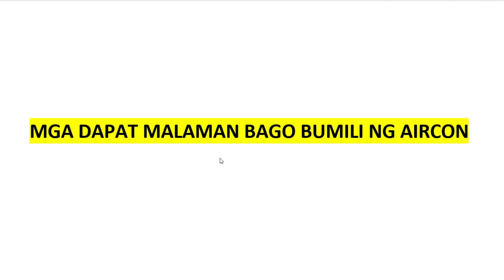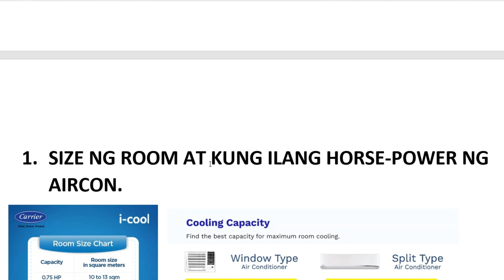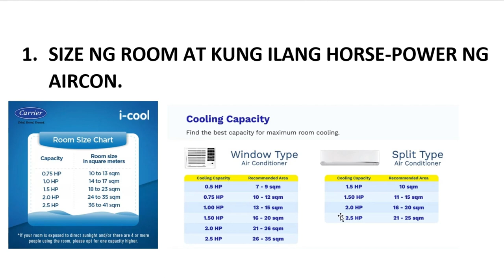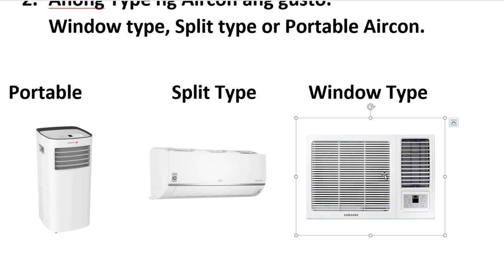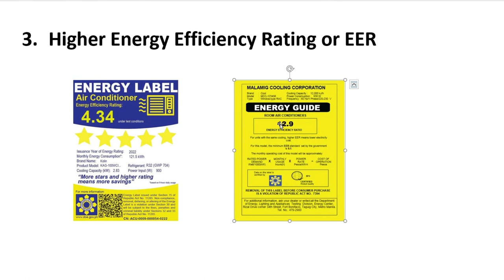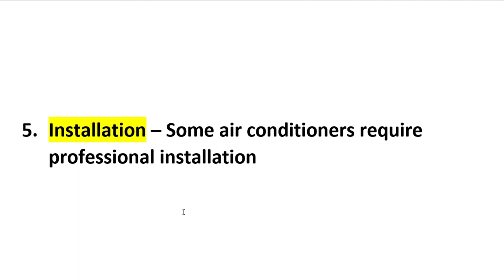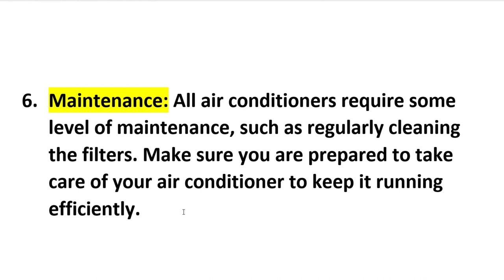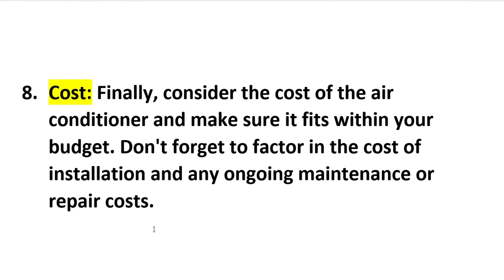Mga Dapat Malaman Bago Bumili Aircon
Sana makatulong. Para to sa mga walang gaanong idea paano pumili ng aircon. Kung meron pa kayong madadagdag pakicomment lang po. salamat.

TOP 5 1HP WINDOW TYPE AIRCON - BASED SA LAB TEST NG MERALCO
2. LG - LA100WL (0.2034kwh) - Phase out
1. Kolin Quadseries FULL DC -KAG100WCINV

Eto mga links sa mga gusto bumili LAZADA and SHOPEE ng KOLIN QUAD SERIES

LAZADA

SHOPEE
KOLIN QUAD SERIES 0.75HP